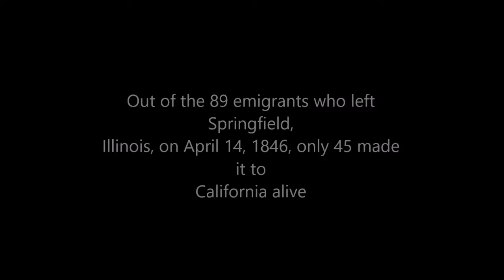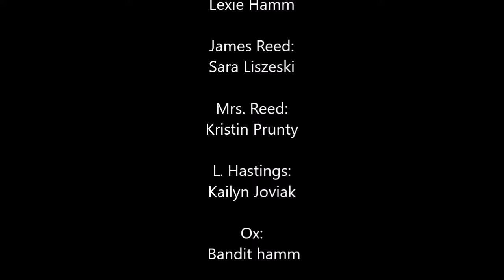The Donner Party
A work of art by Sara Liszeski, Kristin Prunty, Emma Hamm, Lexie Hamm, and Kailyn Joviak